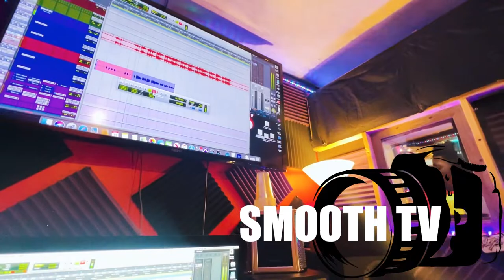Ebk Dotty x Drip " MAKES CRAZY DRILL SONG !!!